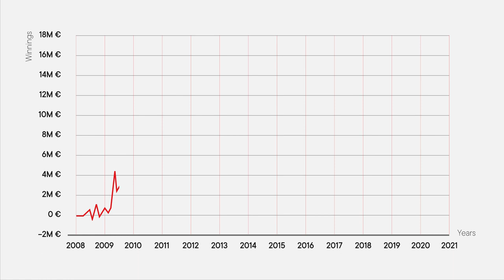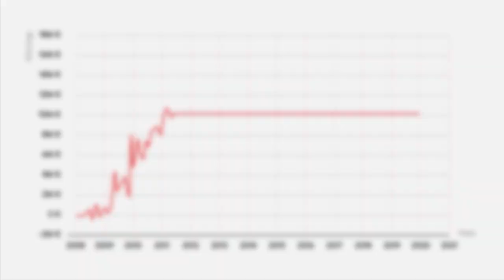Let's make online poker great again.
Partnering with GGPoker marks our first step towards making online poker great again. Caring for our players, supporting them in a productive online poker environment. Escalating their needs and wishes to improve nowaday's industry status quo.